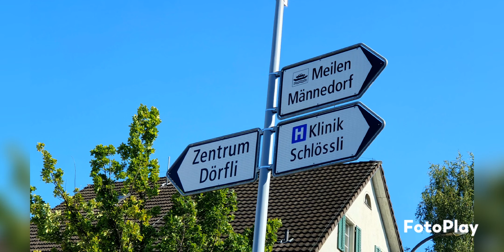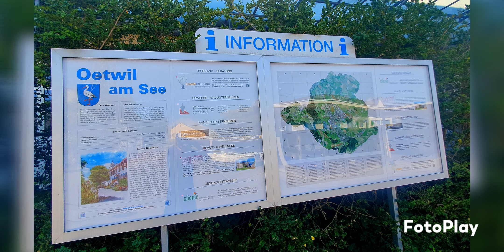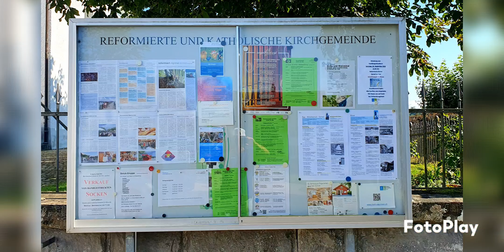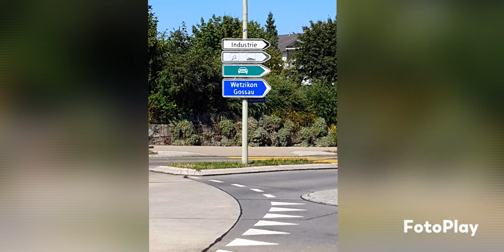Dorfrundgang in Oetwil am See 2023